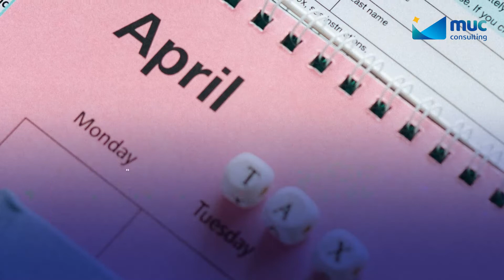2021, Kepatuhan Material Sumbang Penerimaan Pajak Rp89 Triliun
[WeeklyUpdate] 2021, Kepatuhan Material Sumbang Penerimaan Pajak Rp89 Triliun
Berikut beberapa isu pajak teraktual dalam sepekan terakhir. Untuk lebih detil, silahkan cek biolink @mucconsulting atau kunjungi

Naskah: Asep Munazat Zatnika
Editor: Agust Supriadi
Grafis: zaki